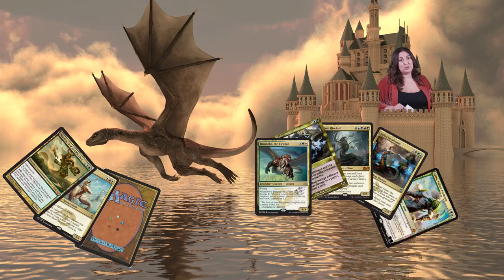Pisces in love, at work and with others | Astrology Advice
This ain't your average horoscope. Here, Toronto comedian Natalie Norman describes the personality characteristics of the zodiac signs in hilarious detail. In this episode, the dreamy, empathetic fish.